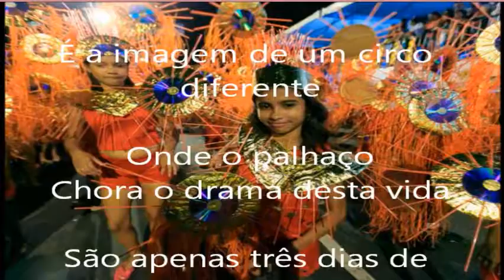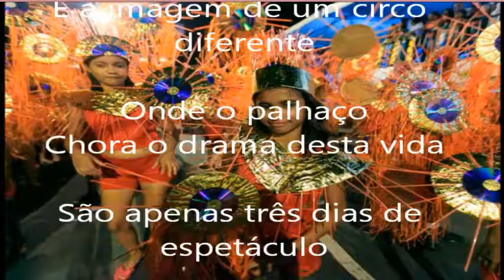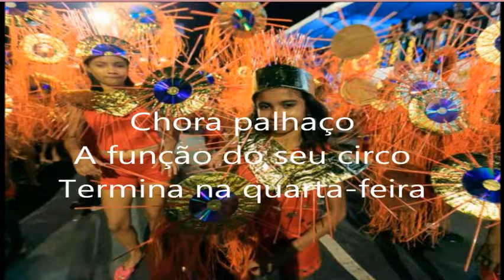ESCOLA DE SAMBA REAL GRANDEZA-1974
Samba Enredo : O Circo-1974
Autores : Gilson Campos e Geraldo Souza
Intérprete ; Jair
Formatação : Bethty Tostes Tropia
***Áudio retirado do CD "Antologia do Samba de Enredo em Juiz de Fora" (Produção de Márcio Gomes) e do vinil "Carnaval de JF
 ( Produção da FASOL).